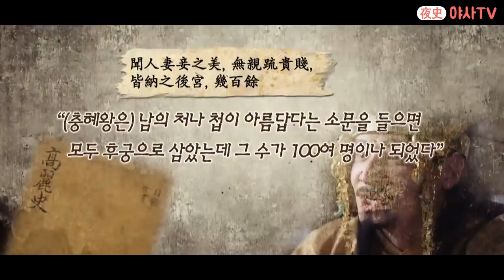[夜史야사TV] 욕정에 눈이 멀어 궁녀를 탐한 충혜왕 l 천일야사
[최악의 호색한 고려 충혜왕! ]

왕으로서 행한 것은 오직 주색잡기 뿐!
결국 예정된 미래가 그에게도 찾아왔다!